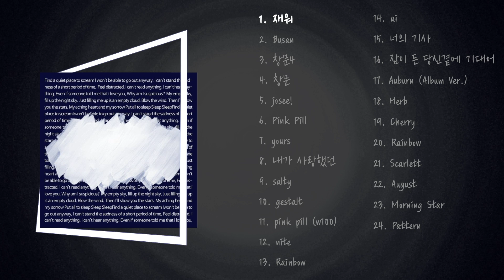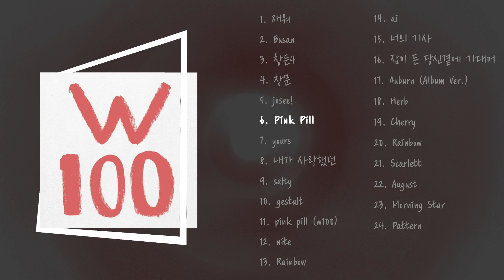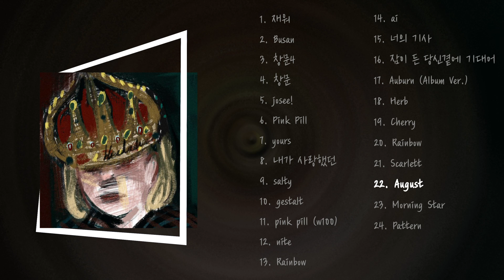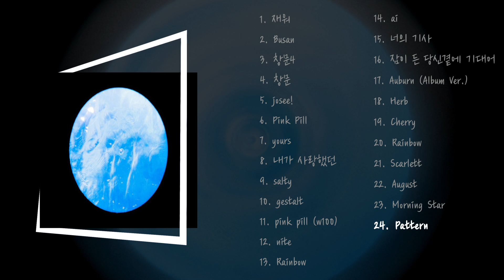《ɪɴᴅɪᴇ ғᴀʀᴍ최애》 데이먼스 이어 (Damons year) 님 노래모음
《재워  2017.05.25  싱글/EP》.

00:00  1. 재워

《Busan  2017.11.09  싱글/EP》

03:17  2. Busan

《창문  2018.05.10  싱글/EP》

06:14  3. 창문4

10:08  4. 창문

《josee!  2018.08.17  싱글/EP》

14:02  5. josee!

《Pink Pill  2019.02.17  싱글/EP》

16:06  6. Pink Pill

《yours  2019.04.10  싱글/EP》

19:56  7. yours

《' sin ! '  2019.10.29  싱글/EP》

22:42  8. 내가 사랑했던

25:25  9. salty

28:21  10. gestalt

31:03  11. pink pill (w100)

34:48  12. nite

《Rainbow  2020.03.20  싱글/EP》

37:55  13. Rainbow

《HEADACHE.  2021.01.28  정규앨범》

40:22  14. ai

45:03  15. 너의 기사

48:14  16. 잠이 든 당신곁에 기대어

51:20  17. Auburn (HEADACHE. Version)

54:25  18. Herb

57:54  19. Cherry

1:01:11  20. Rainbow

1:05:17  21. Scarlett

1:09:42  22. August

1:11:54  23. Morning Star(샛별)

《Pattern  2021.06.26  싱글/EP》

1:13:42  24. Pattern

* 제 채널은 해당 영상으로 수익을 창출하지 않습니다.